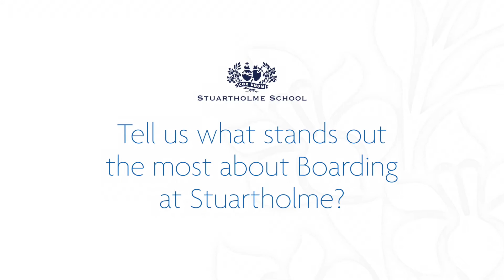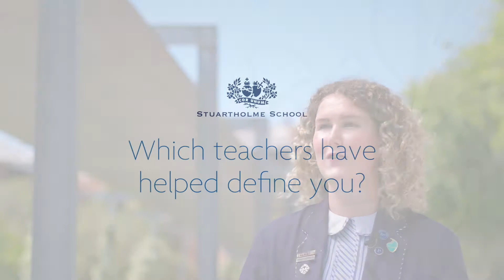A Defining Girls' Education. Stuartholme School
Join us as Neave Duff, Senior class of 2020, talks about her Stuartholme journey and the moments that defined her Sacred Heart education. The first in our 'Defining Education' series, this video highlights Stuartholme School's approach to education where our students are provided with opportunities to discover who they are and then supported and encouraged to excel. Our defining Sacred Heart Education is more than academic excellence, it's an education that leaves its mark and creates confident exciting futures. See what defines us...